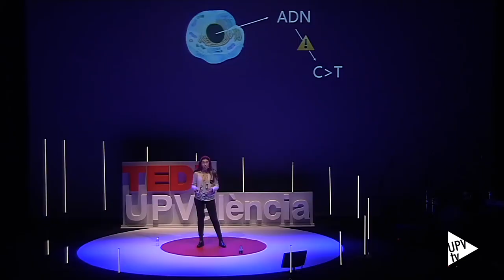Carla Espinós, nº 1 en el ranking SEDEA - Noticia @UPVTV, 18-06-2021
Carla Espinós es la número uno de España, en la rama de Biotecnología, en el ranking que elabora la Sociedad Española de Excelencia Académica (SEDEA).